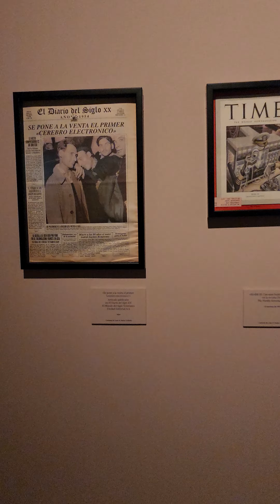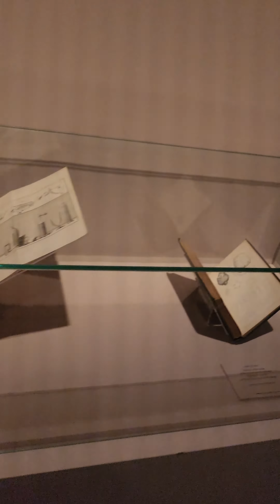videoediting videoedits videojuegos videogaming videoporn videoshow videomaking